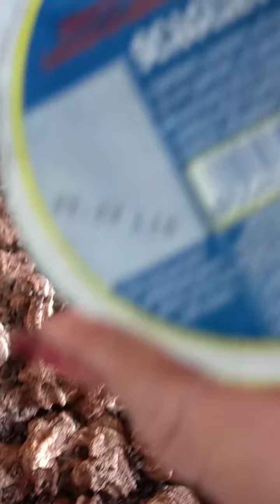vlog cortesie per gli ospiti..1parte.. tiramisù e....le solite pazzie di mio marito...🐟🐟🐟🐟😱😱😱😱